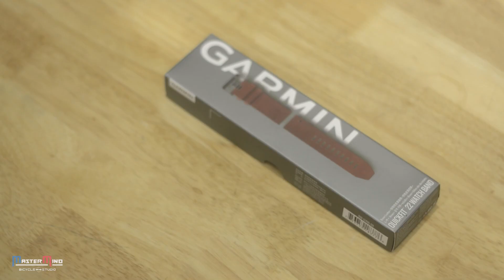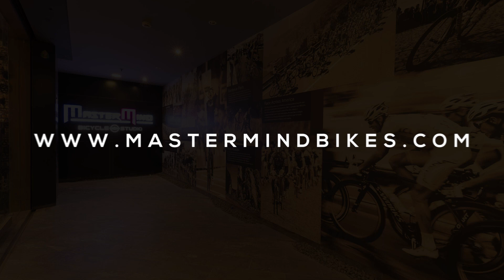How to change the Watch Band on your Garmin Smartwatch | Instructional Video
The response of the Garmin Premium Leather Watch Band has been phenomenal !⁠

On your demand we have come up with an instructional video on 'How to change the Watch Band on your Garmin Smartwatch'.⁠
With this Premium Leather Brown colour watch band available exclusively at Mastermind, one can now rock their Garmin smartwatch at any occasion.⁠